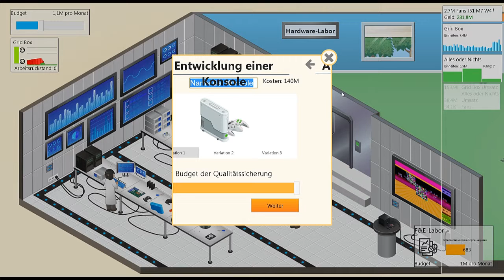Let's Play Game Dev Tycoon #023 - Das Ultra-Game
Let's Play Game Dev Tycoon kommentiert von J.N.

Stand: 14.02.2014